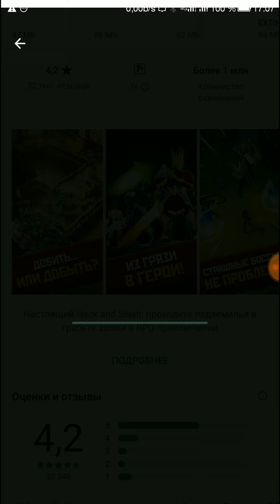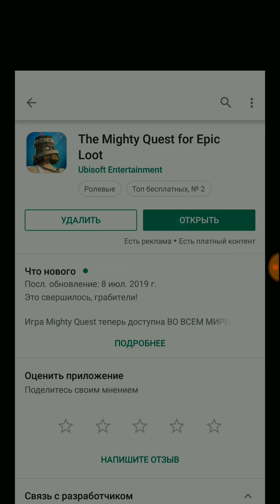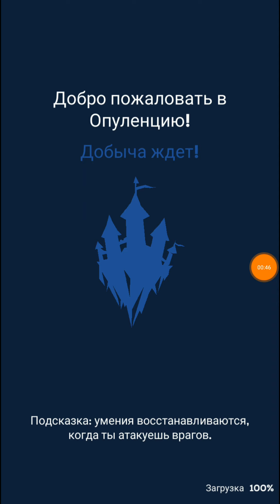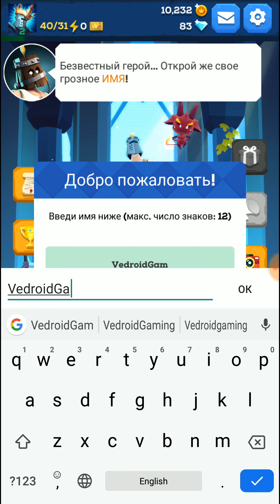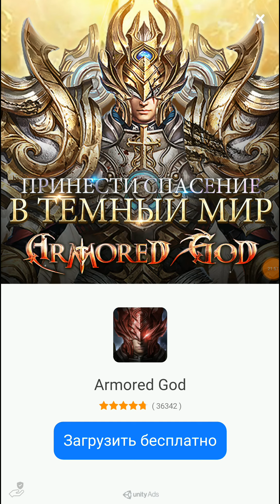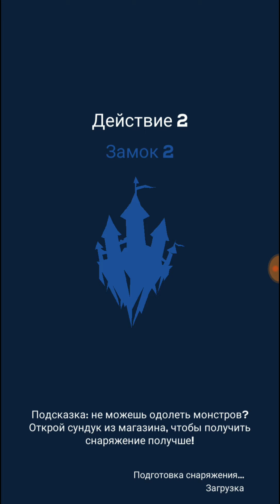The Mighty Quest for Epic Loot | ВОРУЙ УБИВАЙц!!!1😈🔪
Смотрим на типичную "ММОРПГ на Андроиде" и она, блин, нравится!